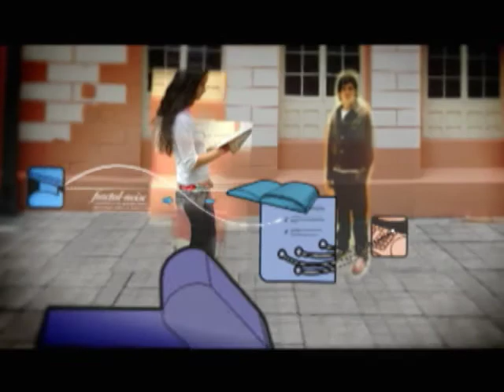Investigación y prácticas en la Licenciatura en Educación Infantil.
Cap 203.
La investigación ha encontrado en los escenarios de prácticas docentes, un nuevo espacio para la formulación de problemas, adaptación de métodos y construcción análisis, que responden a las necesidades de un contexto. La Licenciatura en Educación Infantil, ha sido pionera en este aspecto; llevando a sus estudiantes a la construcción de conocimiento valido para el desarrollo del quehacer docente. Este programa, nos llevará por los espacios de práctica de los estudiantes de la licenciatura, conociendo sus métodos y los aportes construidos a la sociedad.